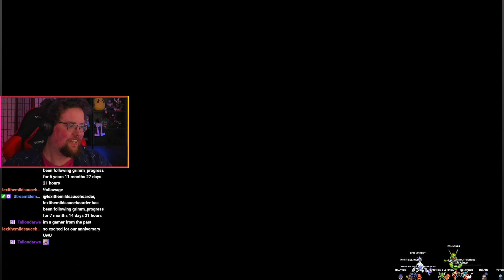CAN WE SURVIVE IN THE OCEAN?! - Raft [1]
Edlyn and I start our adventure in Raft! It is a HARD start!

You are watching a VOD, come watch us live and join the Neatos